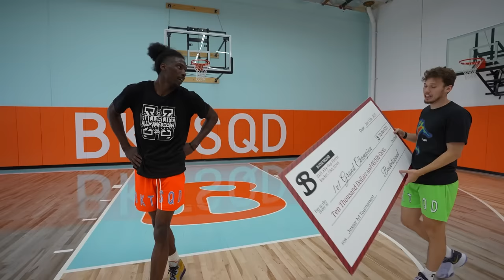I Hosted a 1v1 Basketball Tournament For $10,000 *HEATED*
I gathered 16 of the best hoopers and hosted a 1v1 tournament for $10,000 at the Bucketsquad court!

Thanks to @JohnnyCarmack and @Jiedel for being amazing co-hosts!

Thanks to @JeffreyBui @supefron and everyone below for playing!